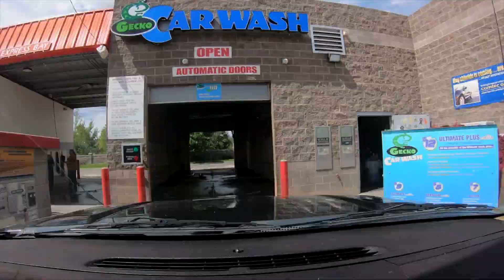Memorial Day 2019